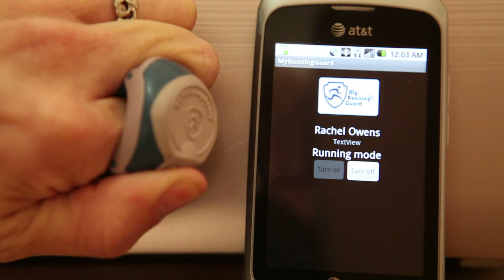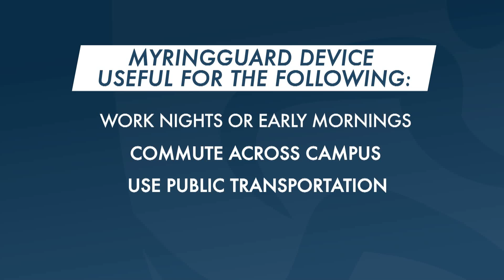MyRIngGuard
MyRingGuard allows people to call for help at the touch of a button on your ring. The ring activates an application on your android phone that sends an urgent text message to your per-designated emergency contact with a Google map link to your location.

MyRingGuard is ideal for those who commute through empty parking lots after night shifts, work alone, commute during off-peak hours, or like taking solitary walks or hikes and would like the security of being able to call for help even in the instance that you cannot fumble for your phone, dial, and tell someone where you are.

MyRingGuard is a blue tooth ring that works in conjunction with a free to download Android app for Android 2.1 or newer.